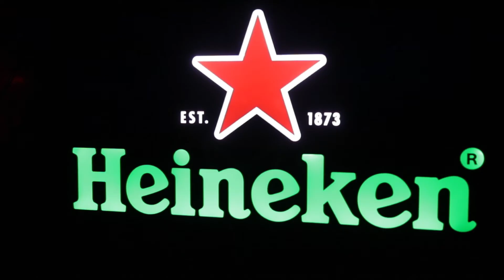Ofenbach India Tour | Power Arena x Bling Ping | Boss India Entertainment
| Heineken | Prism Hyderabad | Venitian | Playboy club

Bling Ping Motion Pictures